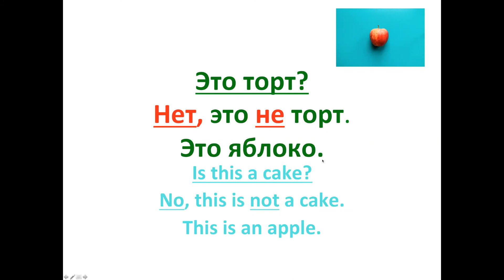НЕТ means NO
Practice your Russian phrases answering the questions negatively.